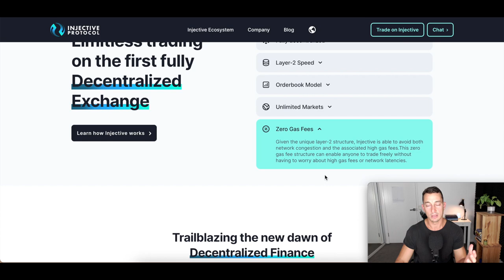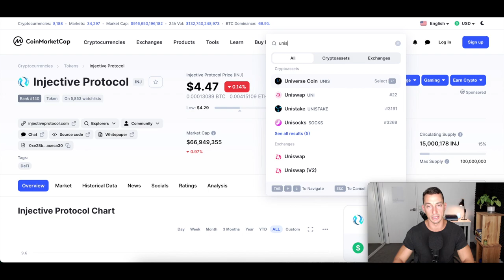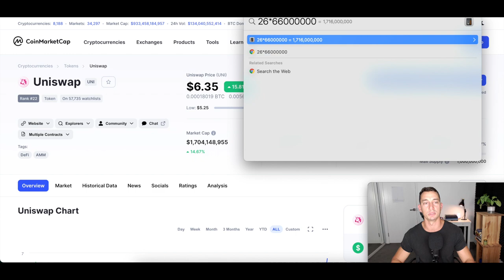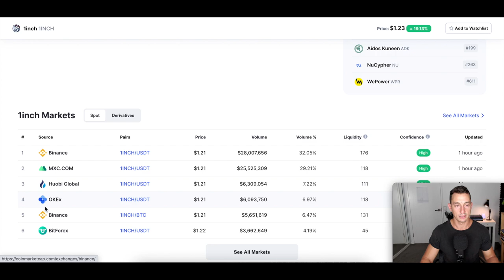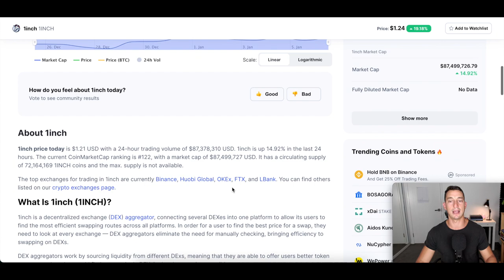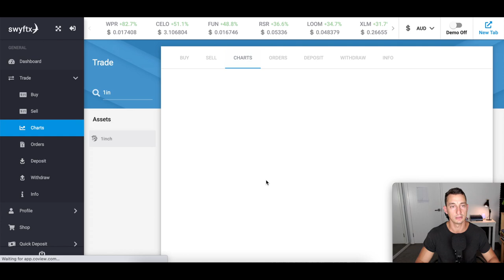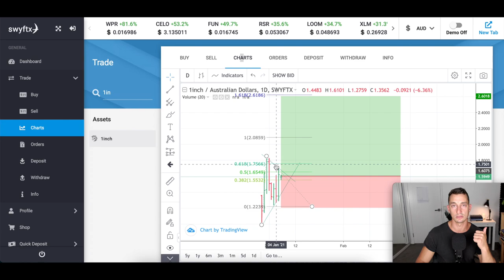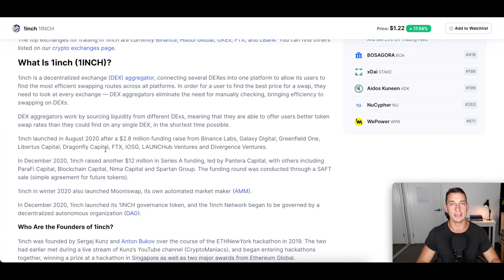2 DEFI CRYPTOS TO WATCH 2021 | Get 'RICH' FAST with Small Cap Defi Altcoins INJ, 1INCH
It's "Alt Season" which means it's time to 'get rich' in 2021! In this video, we look at two decentralised finance cryptocurrencies by overviewing the project fundamentals and setting trade levels with market cap forecasts and comparisons with UNISWAP.

We are diving into two altcoins I like the look of; Injective Protocol (INJ) and 1IINCH Token (1INCH).

✔︎ My Personal Favourite Technical Analysis Trading Book:

✔︎ The ONLY Real Estate Cycles Book You'll Ever Need: